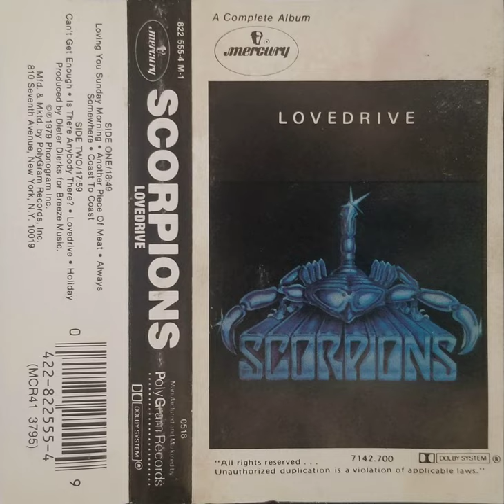LoveDrive Scorpions cassette side a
sorry if it sounds low quality